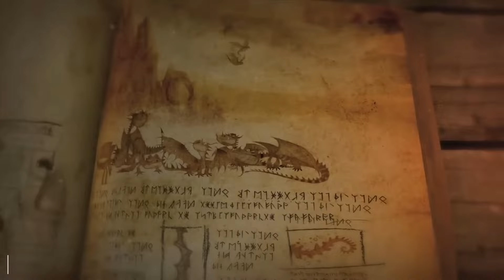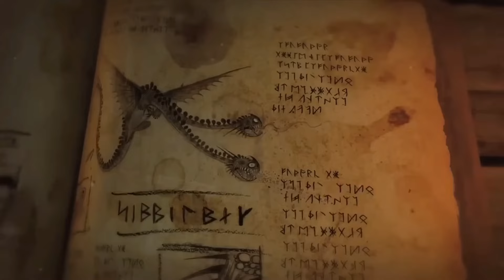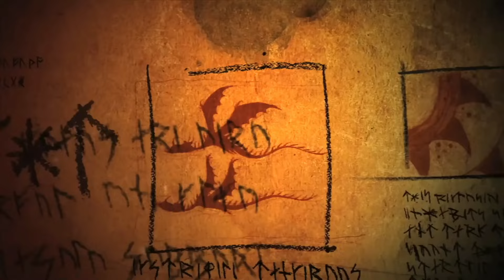Quem é o dragão mais poderoso de Como treinar o seu dragão? Ranking de todos os 39 dragões!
Os dragões são amigos, protetores e poderosos aliados no misterioso mundo de Como Treinar o Seu Dragão e, hoje, bem, vamos estender nossas asas e fazer uma viagem repleta de dragões, pois vamos dar uma olhada em todos os dragões da franquia, classificando cada um deles do mais fraco ao mais forte.  Então, vamos lá!